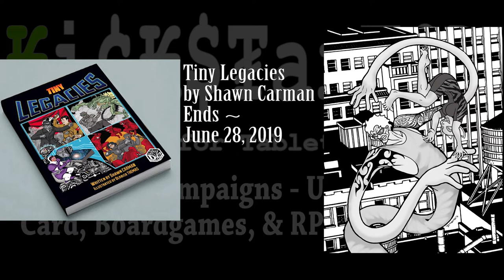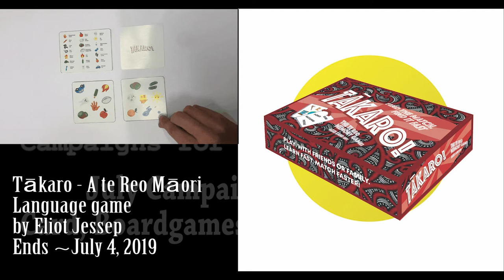KIckstarter June 2019 Update 4 More Campaigns through 4th of July Weekend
Click on the time links to jump between campaigns.  Copy the time link if you want to share it with a friend that may be interested in the campaign as well.

0:18 VIAE - Roads of Rome by Dom Atlas
Ends ~June 23, 2019

1:52 Altar Quest by Blacklist Games
Ends ~June 25, 2019

4:18 King for a Day: Revised by Postworldgames Jim Pinto
Ends ~June 27, 2019

5:39 The Barbarian - model kits by SmartResinModels
Ends ~June 28, 2019

6:37 Servants of Chaos by Fantasy and History

7:20 Thunderstone Quest: New Horizons from AEG by Alderac Entertainment Group

8:27 Tiny Legacies by Shawn Carman

9:49 Ascension of the Galaxy Spaceship Combat Boardgame by James Eisert
Ends ~June 30, 2019

11:31 Escape New Quests & Traps by Queen Games
Ends ~July 1, 2019

12:28 CRIMOPOLIS - It's nothing personal. It's just business. by Cheap Sheep Games
Ends ~July 2, 2019

14:30 Kung Fu Fighting! - The classic from SlugFest Games by SlugFest Games
Ends ~July 3, 2019

15:54 Darwinauts - A game of interdimensional exploration by Jason Kotarski
Ends ~July 4, 2019

16:56 Tākaro - A te Reo Māori Language game by Eliot Jessep

18:53 HABITATS XL expansion by Corné van Moorsel
Ends ~July 8, 2019

20:37 X-ODUS - Rise of the Corruption by Bored Game Ink
Ends ~July 9, 2019

22:12 Exploration by Ply

24:06 Wicked Ones by B-Design.io
Ends ~July 10, 2019

Ends ~July 11, 2019

The Decks of Adventurer's Allurement - 5E Class Magic Items by Ralph Levi Clark